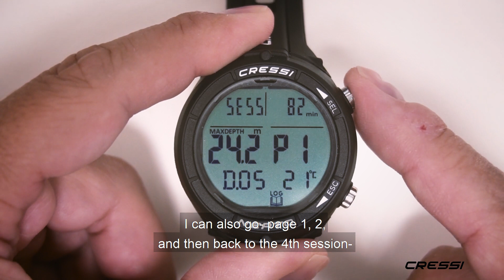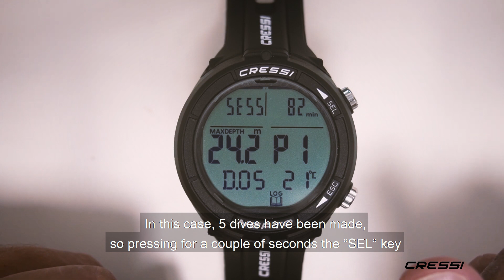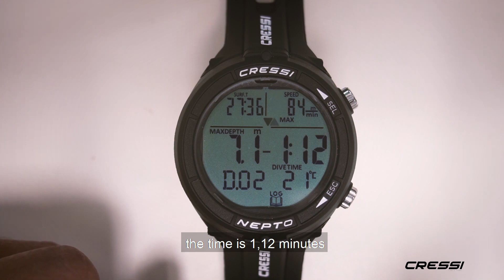[ NEPTO Tutorial ] | Log Book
Through this video, we are going to explore the Log-Book of  the Nepto.
1.  [00:00:06 -- 00:00:30] | Home Screen log-book registration. Entering the Feature. Screen
     description.
2.  [00:00:30 -- 00:00:48] | Navigating the Previous Dive Sessions
3.  [00:00:49 -- 00:01:22] | Entering the Dives Register & First Screen description.
4.  [00:01:22 -- 00:02:00] | Dives Register: Second Screen description
5.  [00:02:10 -- 00:03:03] | Singular Dive Feature & Screen Description
6.  [00:03:03 -- 00:04:00] | Scrolling into Dives & Screen Description
7.  [00:04:01 -- 00:04:28] | TRV (Time Ratio Violation) & Taravana Protection